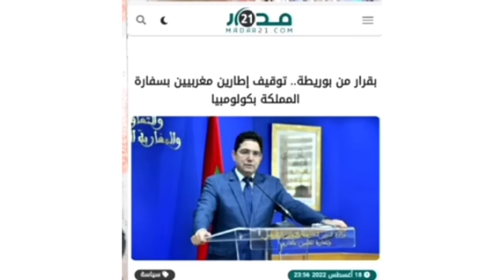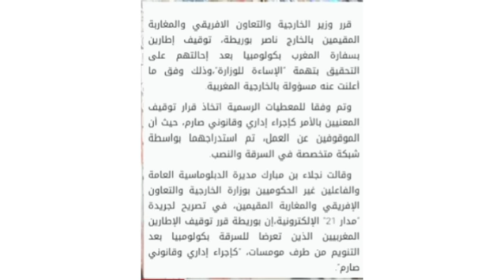ناصر بوريطة غاضب وقرار صارم من الوزارة/رسالة عاجلة وغير مسبوقة من المغرب لفرنسا